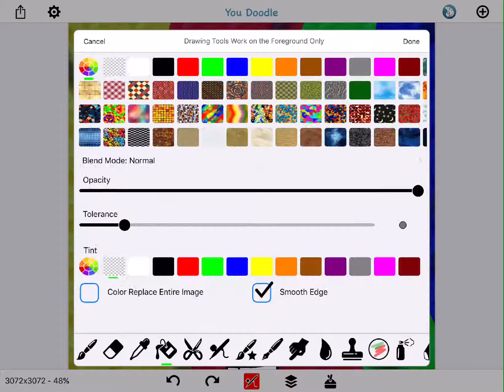Rqs from puffed Anna 's bf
If boys try to be rude to my I will kill the boy